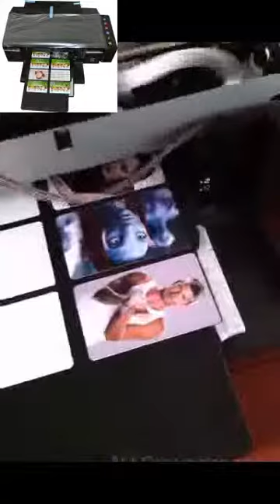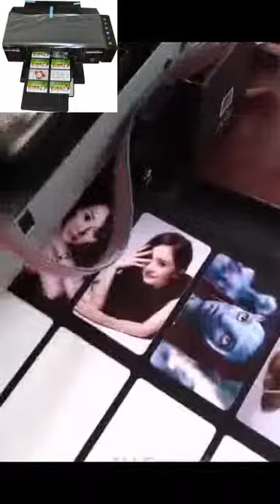Inkjet PVC Card Printer.flv